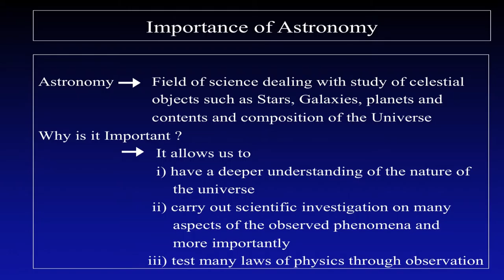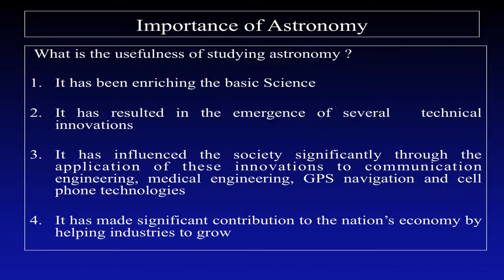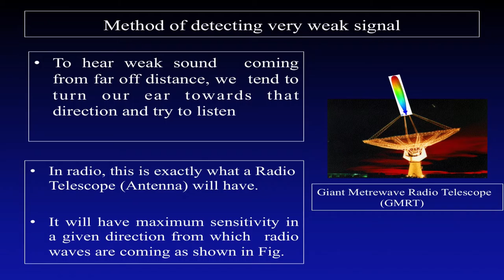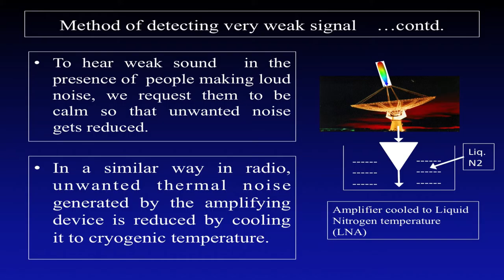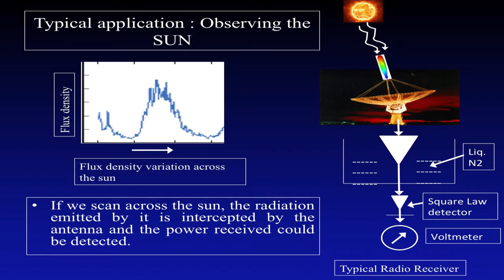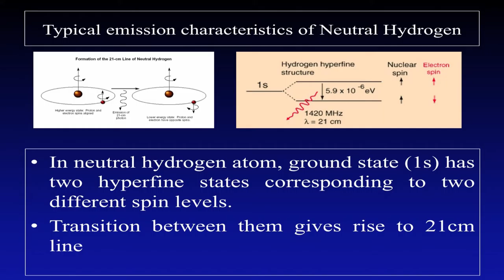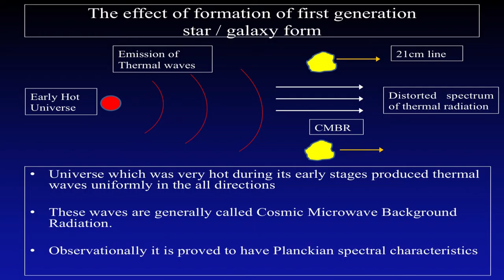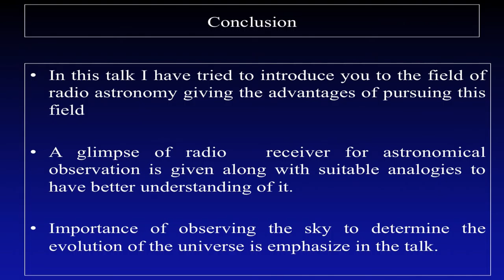Seeing The Invisible - Radio Receivers for Astronomical Observation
Lecture by A. Raghunathan, Raman Research Institute, Bengaluru